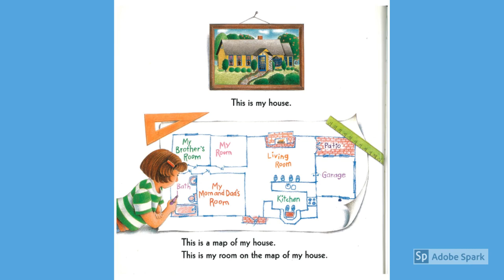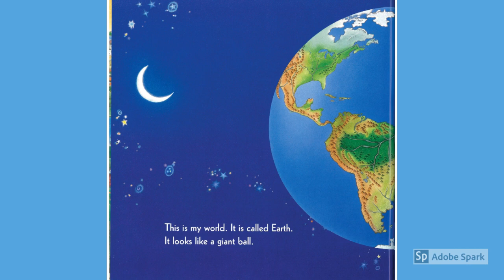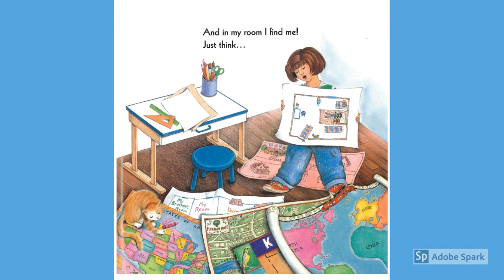Me on the Map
Me on the Map by Joan Sweeney